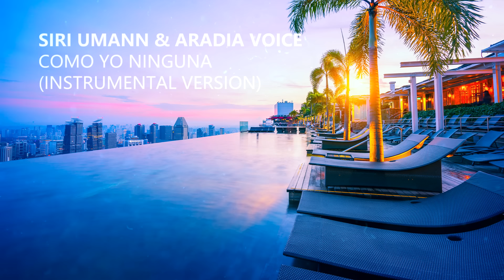CHILLOUT DELUXE CLUB: Elegant Chillout Vibes & Lounge Music Playlist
Sit back, relax, and enjoy the elegant chillout vibes in this deluxe lounge music playlist. Perfect for unwinding and creating a peaceful atmosphere.

★ Escucha nuestra Playlist exclusiva - (Música de Lujo "ORO PURO" Listen To Luxury Music?) Mix de Verano 2025

CLUB CHILLOUT DELUXE | Elegant Chillout Vibes | Ultimate Playlist 2025 | Siri Umann

Secrets of Club Chill out Deluxe

Club Chillout Deluxe, La elegancia del Chillout: un viaje musical

MÚSICA / MUSIC: SIRI UMANN
🎧 CLUB CHILLOUT DELUXE (SUMMER NIGHTS)

01 | 00:01 SIRI UMANN & ARADIA VOICE - COMO YO NINGUNA (INSTRUMENTAL VERSION)
02 | 03:15 SIRI UMANN & PACO FENOLLOSA - ECHOES
03 | 07:12 SIRI UMANN - SUMMER NIGHTS
04 | 10:06 SIRI UMANN & JOSEPHINE SWEETT - STARTING THE NIGHT
05 | 13:03 SIRI UMANN - LOVED IBIZA
06 | 16:13 SIRI UMANN - SOULMATES
07 | 21:00 SIRI UMANN - LIGHT & SOUND
08 | 24:28 SIRI UMANN - SUNSET LOVERS
09 | 28:57 SIRI UMANN - THE LAKE
10 | 33:06 SIRI UMANN - TEARS FOR LOVE
11 | 37:10 SIRI UMANN - ALL NIGHT LONG

Dale a "like" y compártelo con tus amigos :) Y si quieres recibir nuestros últimos lanzamientos, haz click 2 veces en la "CAMPANITA". ¡Gracias por seguirnos!

Contraseña Records S.L.